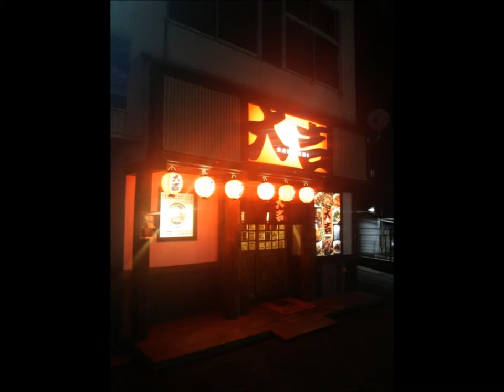Favourite food city monologue